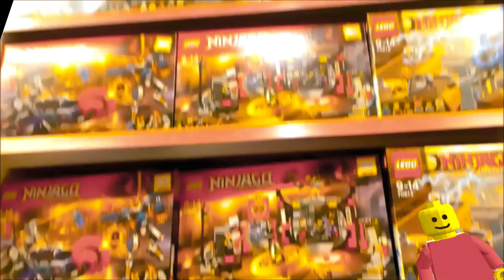Brick Clicker Trailer!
Welcome to Brick Clicker! On this channel you will find loads of Lego videos to watch.